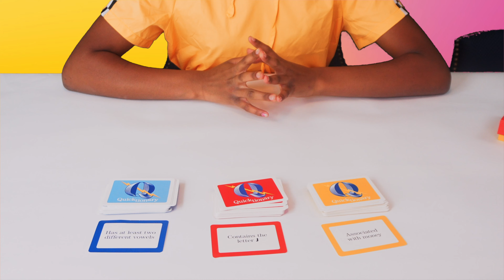ARE WE QUICK ENOUGH FOR QUICKTIONARY?!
In today's episode, join us with another family-friendly game review. Today we will be reviewing... QUICKTIONARY! We have a special guest as well as a third opinion on the game, PAPA JAY! Keep watching to find out what we think of the game! 🧠☑️

Quicktionary Game at Target